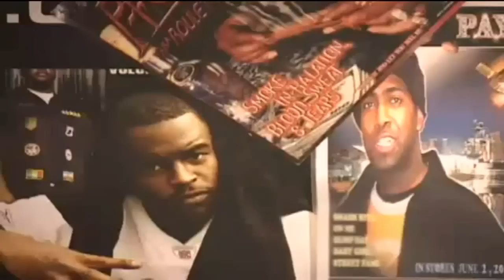Hustle In The Rain - The Jacka & Ampichino Ft. T- Nutty & Husalah VIDEO I THREW TOGETHER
The Jacka & Ampichino Ft. T-Nutty & Husalah - Hustle In The Rain Off The New Devilz Rejectz 2: House of the Dead Album Oct 19 Track 02 Video Bunch Of Each Artists "Not a Official Video"